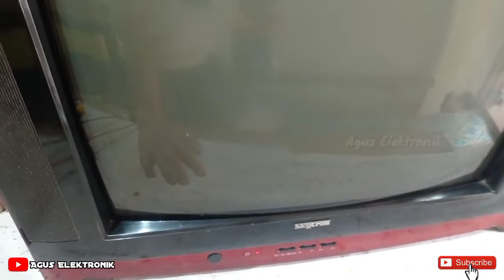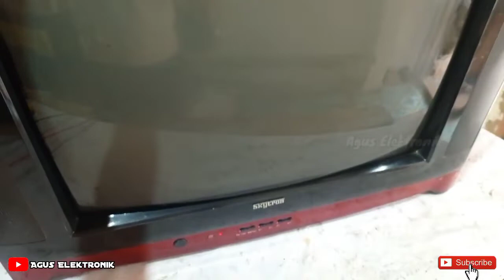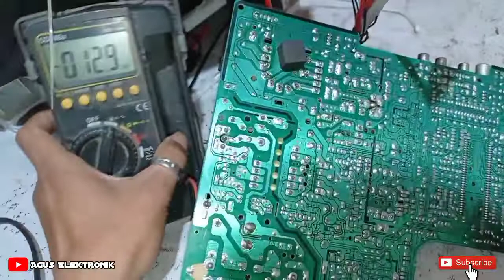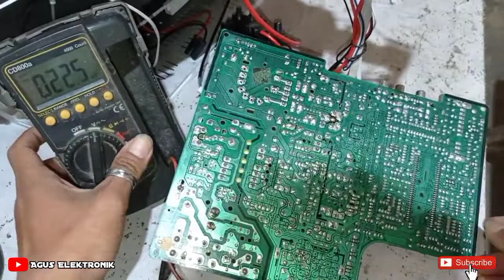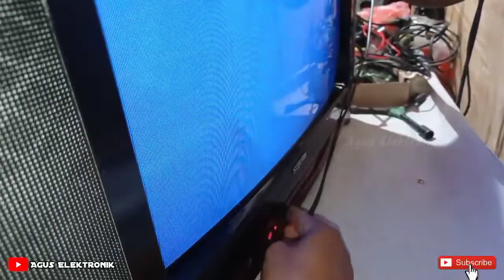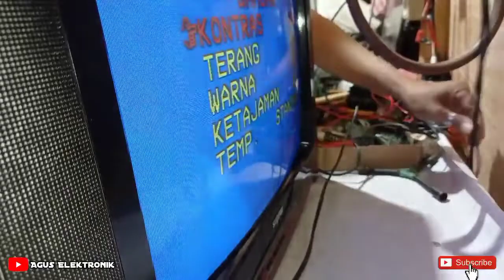Cara Memperbaiki TV Cina Nyala Stanby || Tidak Bisa Start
Di video kali ini saya akan memberikan tutorial tentang  cara memperbaiki TV Cina Nyala Stanby Tidak Bisa Start, hanya lampu indikatornya saja yang nyala
Oke.. Untuk selengkapnya kalian simak saja video ini sampai selesai dan tetap dukung channel ini dengan klik Like dan Subscribe channel ini agar saya lebih semangat lagi membuat video-video yang bermanfaat buat teman-teman semua.

Makasih sudah berkunjung di channel saya 🙏

cara memperbaiki TV Cina Nyala Stanby Tidak Bisa Start, hanya lampu indikatornya saja yang nyala tv cina, cara servis tv tabung nyala stanby tidak bisa start, cara reparasi tv tabung hanya lampu indikator nyala merah, cara perbaiki tv tabung china nyala stanby tidak bisa start, cara perbaiki tv china gagal start, cara perbaiki tv tabung tidak ada gambar, Agus Elektronik